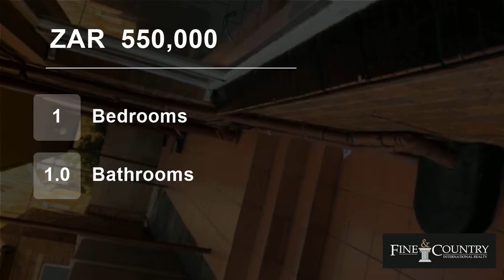1 Bedroom House For Sale in Edenvale Central, Edenvale, Gauteng, South Africa for ZAR 550,000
Newly renovated 1 &1/2 Bedroom Ground floor unit in     secure complex. Private patio garden - Low Maintenance. Lock up and go. 15km to OR Thambo , 2km to Greenstone Shopping Mall. 1x Secure undercover parking. Perfect for  professional couple, bachelor or young family. Extra Sun    room can be converted into small bedroom fo...